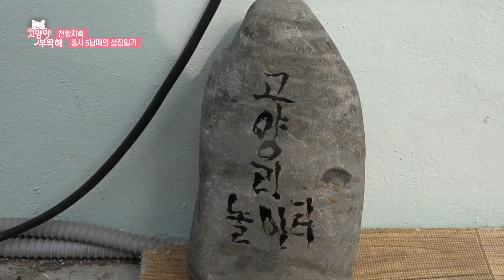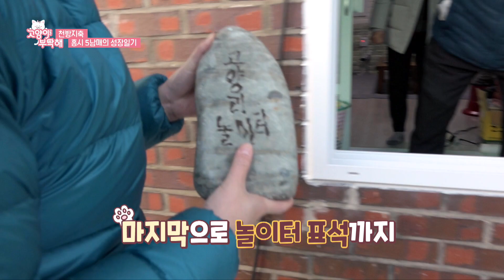호기심 가득! 천방지축 홍시 오남매 키우기 난이도 ⭐⭐⭐⭐⭐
시골집 마당은 우리가 접수했다!

일상이 장난으로 가득 찬

사고뭉치 홍시 5남매!

건조 중인 빨래에 고추까지 건드리며

마당을 초토화로 만든다?!

미울 만도 하건만

집사 부부가 5남매를 각별히 챙기는 데는 이유가 있다는데

아깽이들에게는 무슨 사연이...?